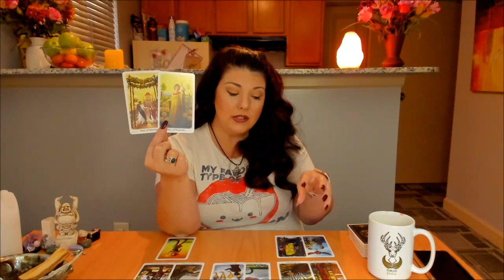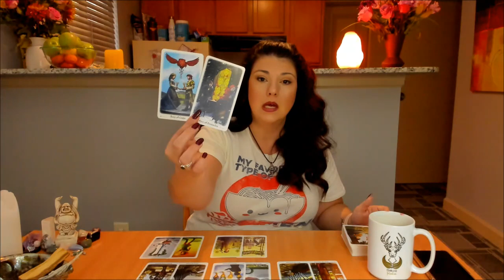Sagittarius, Head Up! October 2019 Tarot and Astrology